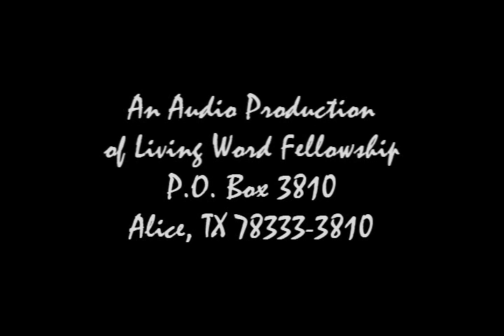'The Coming Deception, Part 2'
God knows the end from the beginning and He has disclosed what we are to watch for as the day of His Son's return nears. The days prior to Jesus' return to earth will be days of increased deception. The devil who deceived Eve in the Garden of Eden will be increasing his efforts to deceive as many people as he can so that fewer people will come to believe in Jesus as the Christ of God.

These warnings come to us ahead of time so that we will NOT be deceived. To the end we must remain alert and remain steadfastly anchored in the Bible. From beginning to end (Genesis to Revelation) the Bible is the revealed Word of God and it is true.